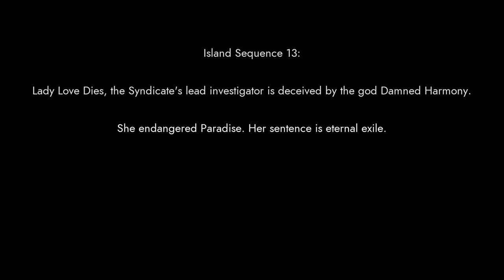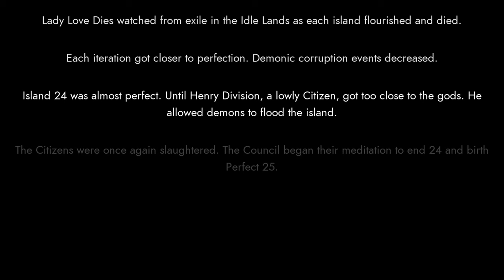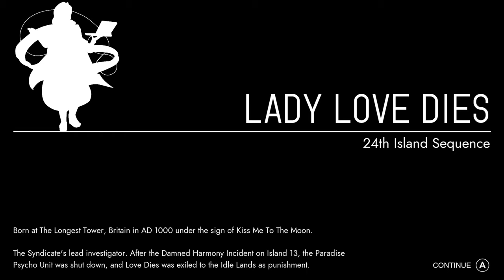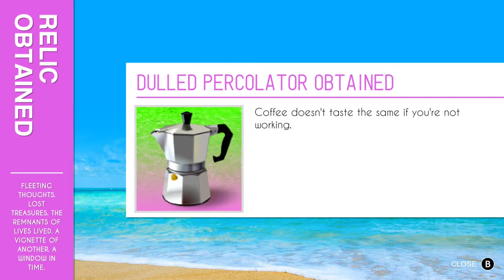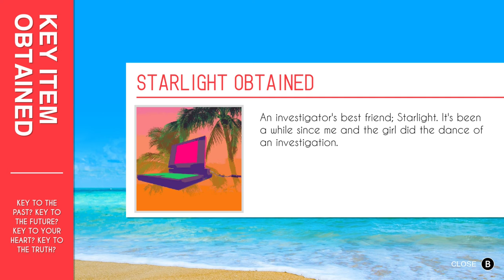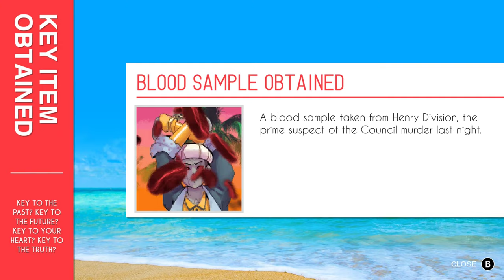Paradise Killer (Ep.01) Title Drop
Wow, sure I did keep you waiting! Hope you enjoy this new series!